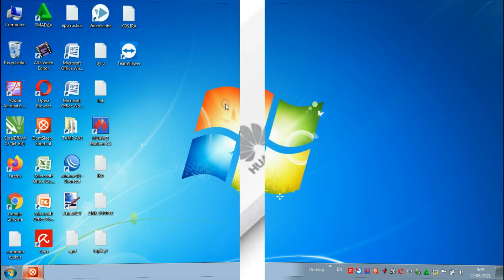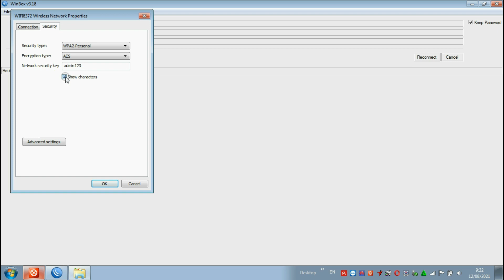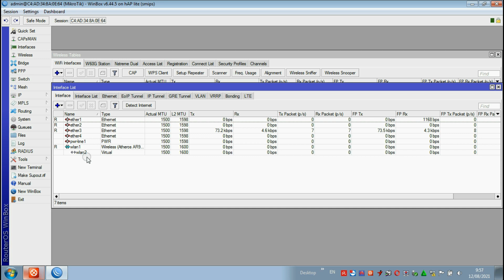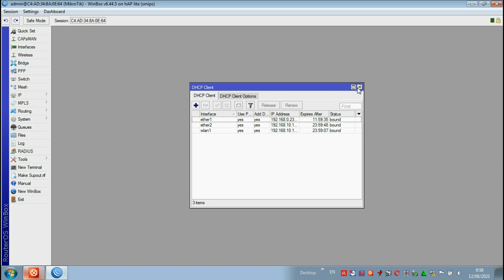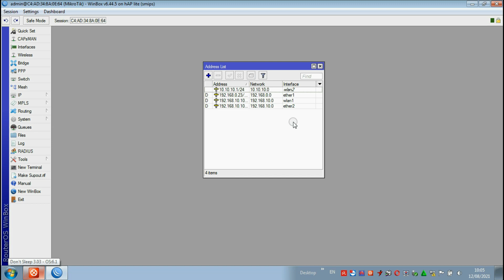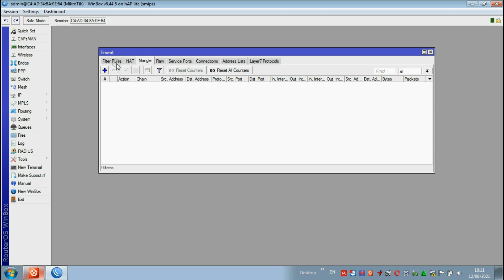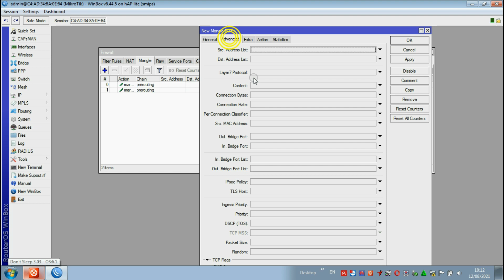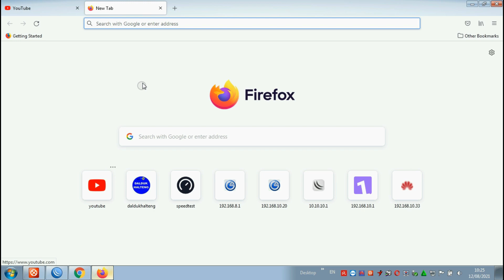gabung 3 paket by.u loadbalance # 3 modem router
mohon maaf Koreksi untuk masqurade ether 2-action - poustrought,,, semestinya action -masqurade yah

gabung 3 paket by.u loadbalance dengan 3 modem router yaiut huawei e8372 dengan paket by.u 1.5 mbps
Dwr920 dengan paket by.u 2 mbps serta orbit star 3 dengan paket by.u 1 mbps di satukan dalam mikrotik Rb941 2nd
pcc loadbalance untuk menjaga performa wifi tetap stabil dengan kepuasan pelanggan meningkat

Populer tag :
gabung 3 paket by.u loadbalance # 3 modem router,nembak wifi id jarak jauh,mikrotik tutorial 1,nembak wifi id,tutorial mikrotik,cara membuat wifi sendiri di rumah,load balancing,load balance,mikrotik indonesia,by u,nembak wifi,load balancing router,load balancer interview questions

1. Nimbus . 2. Emotional_Love_Theme. 3. Rainbow_Forest. 4.Island_Wave. 5. Waterfall 6. Boardwalk 6. Under_the_Wire 7. Terrier_Waltz 8. Timeless 9. Last_Train_to_Mars 10.Yiddish_Sadness 11. Take_Me_to_the_Depths. 12. Everything_Where_it_Needs_to_Be. 13. Take_Your_Time. 14. Momentou